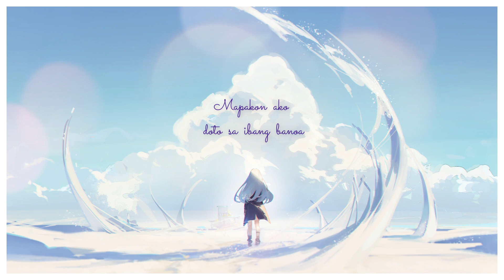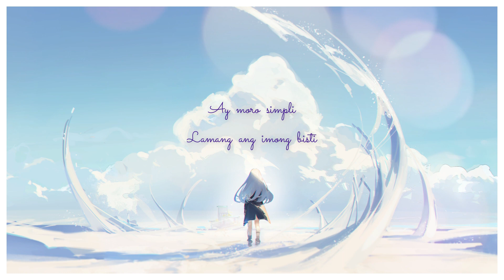Matamang Bagay | Cover by: Emil Parangue (Lyrics)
CREDITS